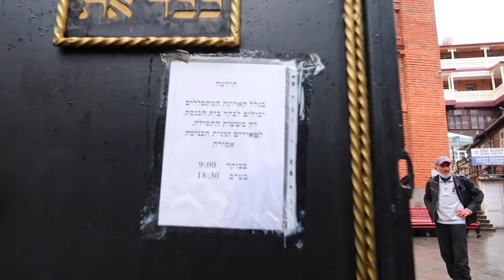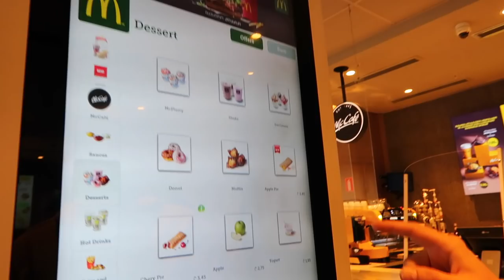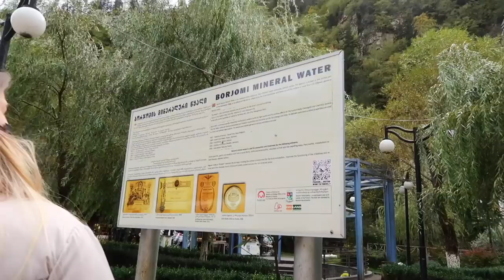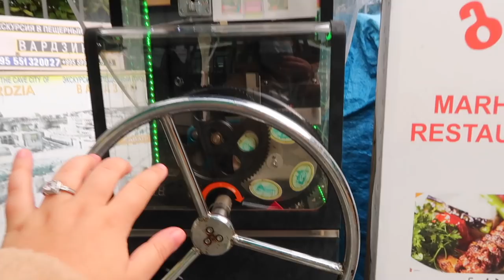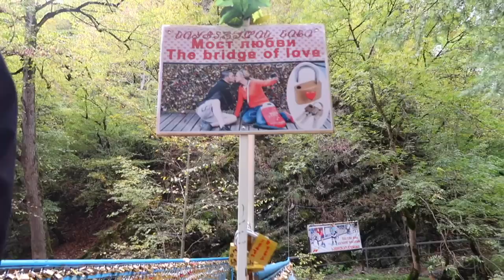הגענו למקום הכי יפה שראינו בחיים!!! *מושלם ברמות* | גאורגיה יום 4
💙אם אתם קוראים את זה תגיבו: מפל מושלם

אוהבת💖
מיכל מצוב